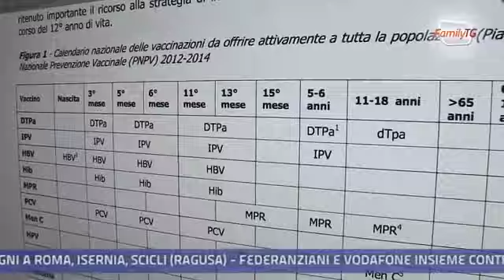Family Tg 16/12/2013 - L'offerta vaccinale in Italia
In Italia manca un'offerta vaccinale omogenea e molti non hanno ancora una vera e propria cultura del vaccino. L'intervista a Luigi Sudano, Direttore Scientifico Medico Dipartimento Prevenzione Assessorato alla Sanità - Regione Valle d'Aosta - e membro del Comitato Scientifico di FederAnziani.